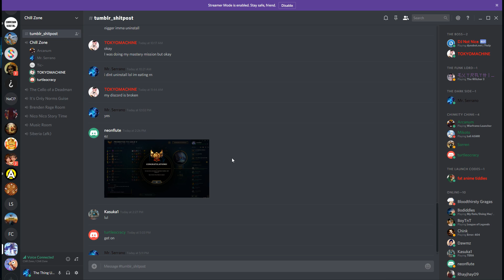Chernobyl's Rift | League of Legends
Some very toxic and funny game play.